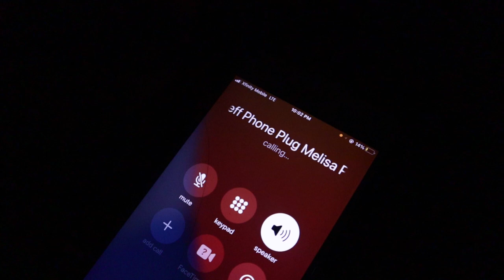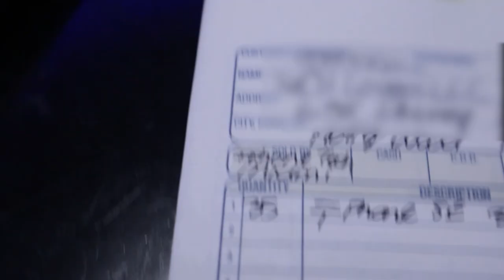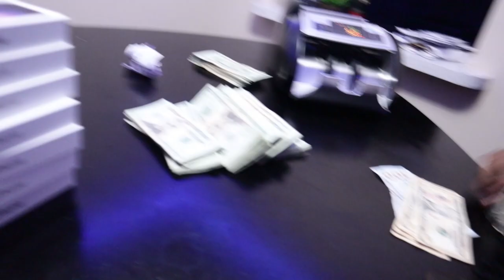Bigg Ralph explains How he makes $500 every day flipping iPhones and how you can too.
In today's video I explain How I make $500 everyday flipping iPhones and how you can do the same thing. I bought 35 iPhones from the youngest phone plug in the phone game. You won't believe how old he is. But you might be asking yourself why I would do that. Can you really make a lot of money flipping iPhones? Ima vet in buying and reselling. It is important to watch the video to the end, so you don't miss any important information that I provide.

Lets get right in to it